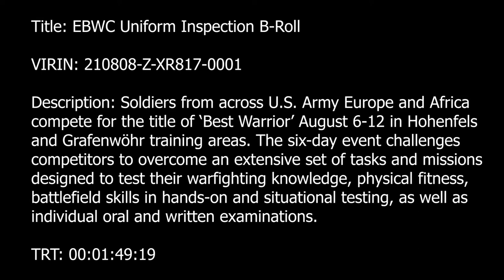Defender's Dispatch #2: 111th SFS Combat Arms Training and Maintenance instructors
Defender's Dispatch #2
HORSHAM, PA, UNITED STATES
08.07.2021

Members of the 111th Security Forces Squadron headquartered at Biddle Air National Guard Base in Horsham, Pennsylvania, traveled a range at Joint Base McGuire-Dix-Lakehurst in New Jersey to train with heavy weapons August 7, 2021. The range was run by 111th SFS Combat Arms Training and Maintenance instructors, or CATM, the personnel responsible for maintaining our weapons and training our wingmen to be proficient in the use of small arms.

Film Credits: Video by Senior Airman Wilfredo Acosta
111th Attack Wing

111th Attack Wing
PA ANG
111th Security Forces